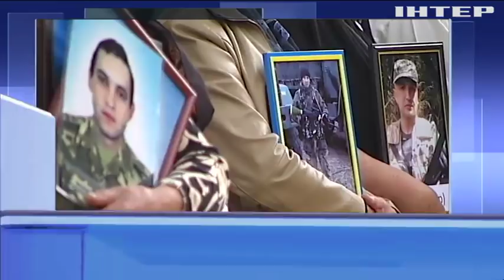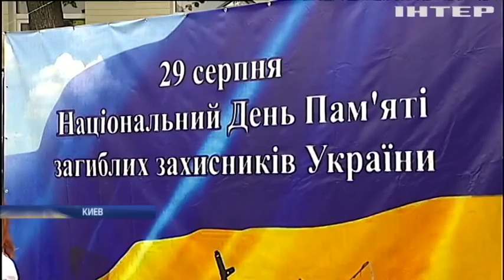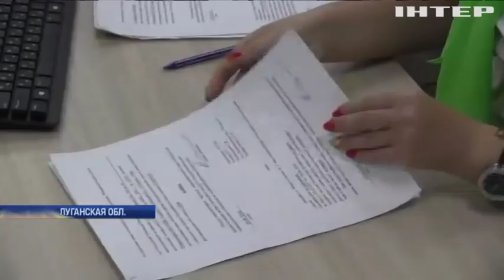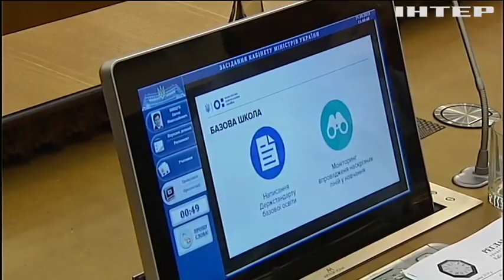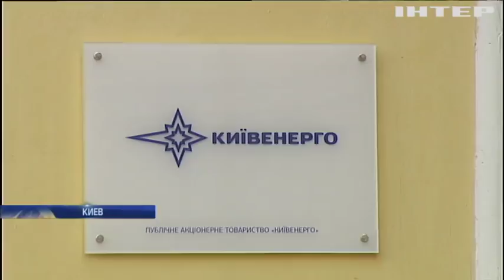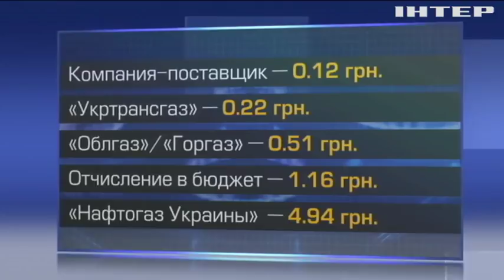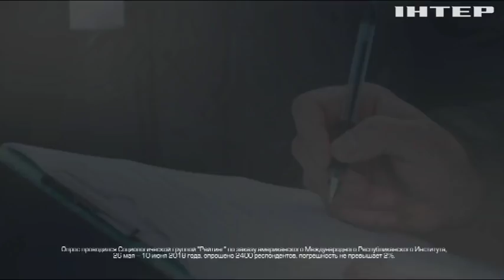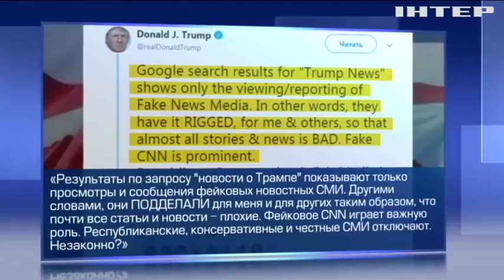Подробности, выпуск за 29 августа 2018 года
Смотрите в этом выпуске: В Киеве почтили память жертв Иловайской трагедии. Ульяна Супрун и Андрей Коболев стали лидерами антирейтинга симпатий украинцев. Дональд Трамп обвинил Google в плохих новостях о себе.